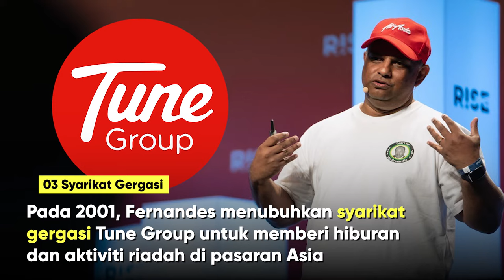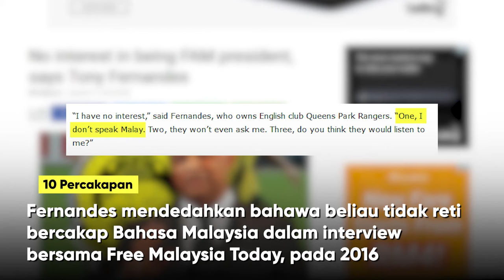AirAsia dijual RM1? - 10 Perkara Tony Fernandes yang Anda Mungkin Tidak Tahu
Entrepreneur dan founder budget Airline AirAsia , tapi tahukah anda apa lagi Tony Fernandes pernah buat dan capai? Kami senaraikan 10 perkara menarik tentang beliau